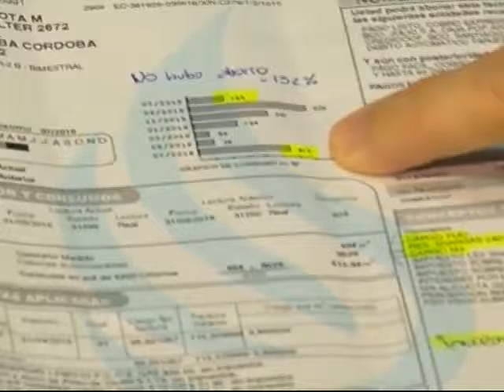Tarifazo: "La orden es esperar la refacturación"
Desde el Ersep remarcaron que están en plena vigencia las resoluciones judiciales de los Tribunales de Córdoba y La Plata.